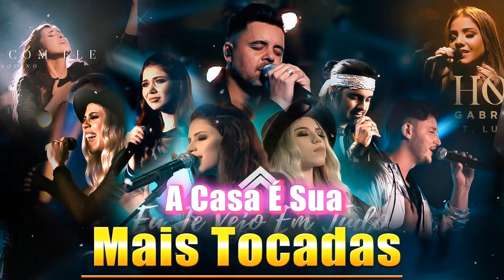Fernandinho Genaiene Damares Thalles Roberto Gerson Rufino Bruna Karla Eyshila Suellen Brum GOSPEL